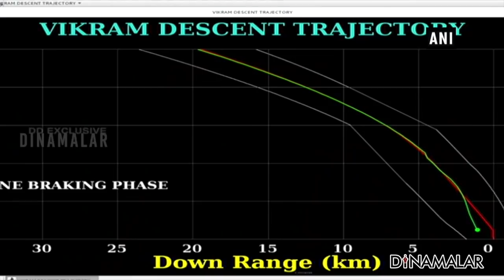'சந்திரயான் 2' சந்தித்த சிக்கல்கள் | Problems faced by &#34;Chandrayaan-2&#34;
&#39;சந்திரயான் 2&#39; சந்தித்த சிக்கல்கள் Problems faced by &#34;Chandrayaan-2&#34; | Chandrayaan-2 | ISRO | Signal Cut | Lunar Orbiter | Vikram Lander | Lunar Rover | PM Modi | GSLV III | Space Mission#Chandrayaan-2 ISRO LunarOrbiter VikramLander LunarRover Shivan GeosynchronousSatellite LaunchVehicleMarkIII For more videos